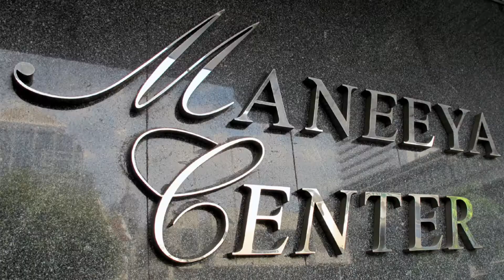The HAPPIEST LF Thailand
HAPPINESS is all around.